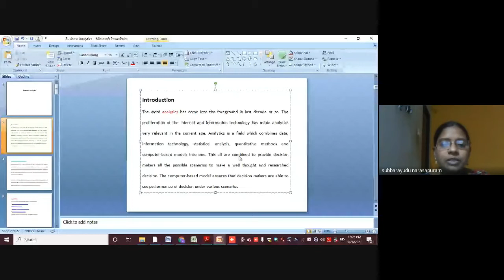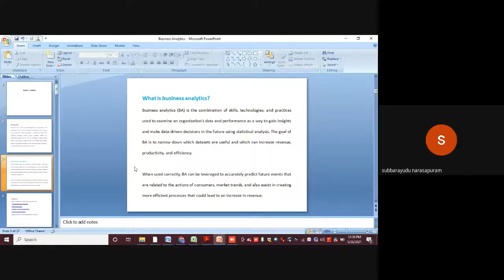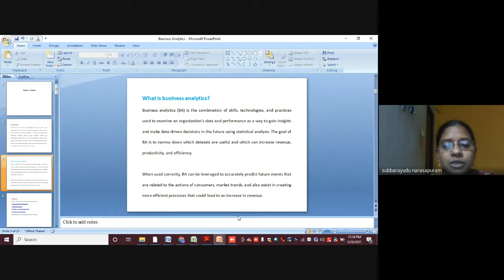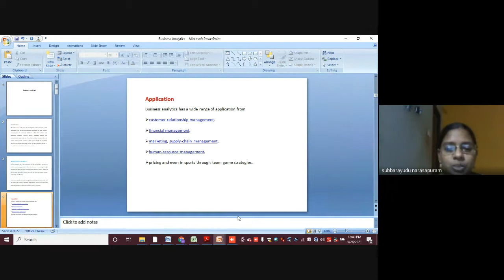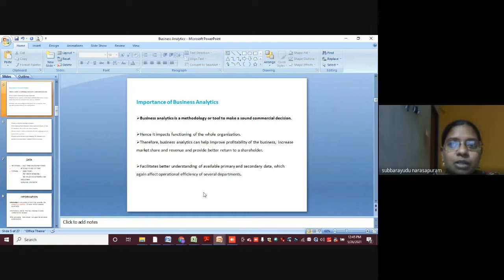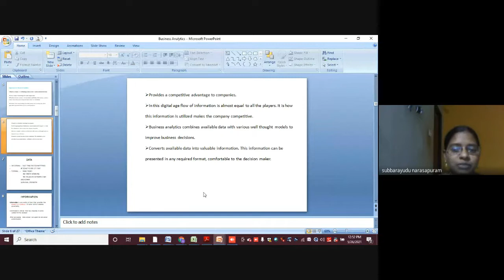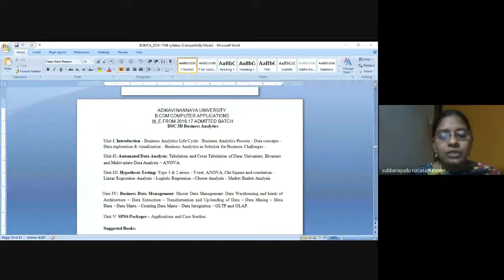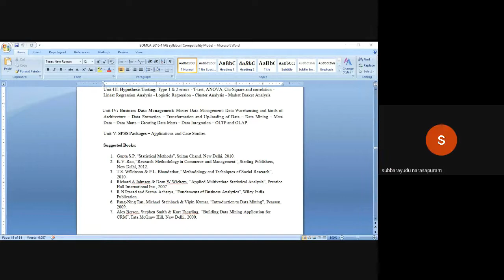Business Analytics introduction advantages with business Analytics - computer science